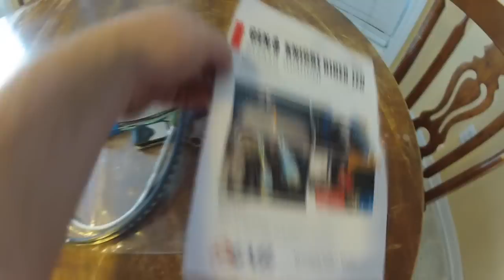REVO G4 Knight Rider LED Install and Operation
Purchased a new toy from Revo on eBay for my M109R, a Suzuki M109R / M1800R Rear cowl G4 Integrated Knight rider LED. Video showing installation and different patterns available.

Ebay user selling this: